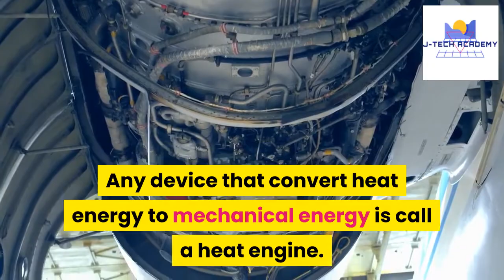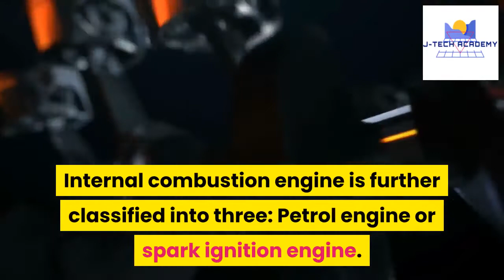Heat and Mechanical Energy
This video is about heat and mechanical energy.Any device that convert heat energy to mechanical energy is called a heat engine.There are two basic types heat heat engine:Internal combustion and external combustion engine.